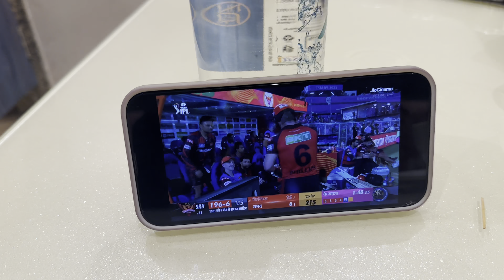ATM Card Prank on Arbaaz😂| Arbaaz ko Laga Bada Shock 😳| Misba And Mumma Vlogs